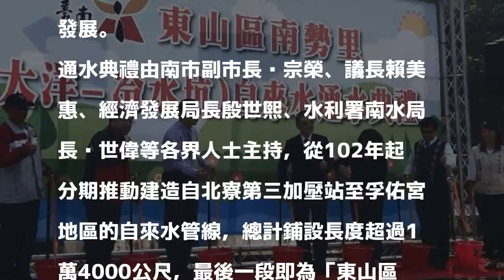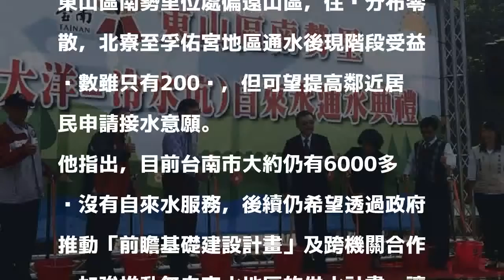台南東山山區自來水延管再通水 盼促進觀光發展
［記者王涵平／台南報導］台南市東山區南勢里供水延管工程完工，今日舉行通水典禮，當地雖僅有200戶，但希望能透過解決山區用水不便問題，促進山區觀光發展。